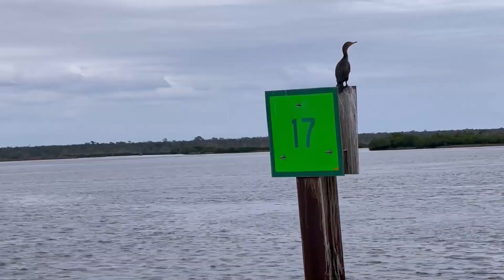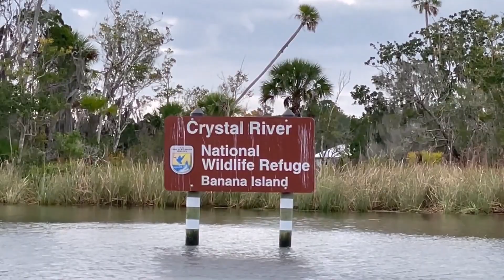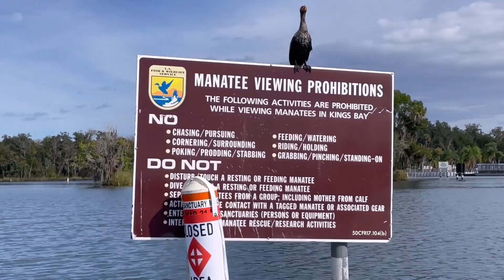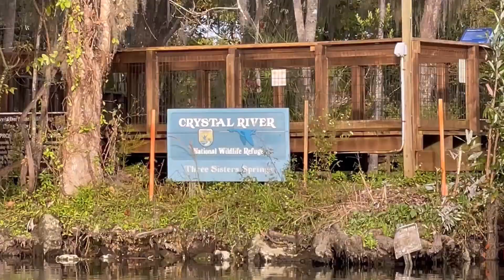Great Loop Steinhatchee to Crystal River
Join us on our Great Loop adventure as we cruise over 6,000 miles in our Mainship trawler boat. We crossed the Gulf of Mexico from Steinhatchee to Crystal River, Florida. We were joined by many dolphins frolicking in our wake. We really enjoyed spending a day to observe the manatees around the springs of the Crystal River Wildlife Refuge.

0:00 Steinhatchee, Florida
0:44 Gulf of Mexico
1:03 dolphins
2:10 Cedar Key, Florida
2:40 Crystal River, Florida
4:13 Crystal River anchorage
4:52 Crystal River National Wildlife Refuge
6:05 Three Sisters Springs
6:30 manatees
7:42 Pete’s Pier Marina
8:04 More manatees
8:47 Cracker’s Bar & Grill